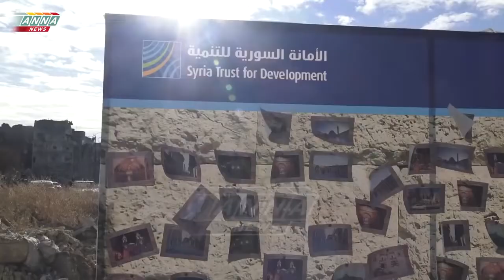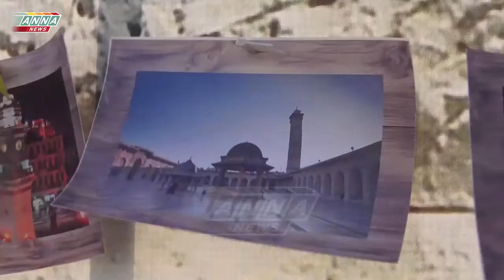Aleppo's War Battlefield Update, Syria: ists try to smuggle hostages and anti tank w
Credit to Anna News Keep us alive: Visit us!

Credit to Anna News Among the flow of refugees, ists are also trying to leave the blocked .

Credit to Anna News Video is strictly for informational, documentary and educational purposes .

Video is strictly for informational, documentary and educational purposes. It does not contain gore scenes or scenes of psychical violence. On the frontlines with .